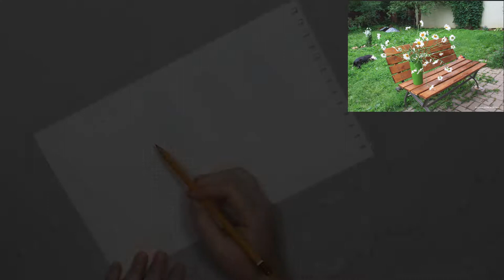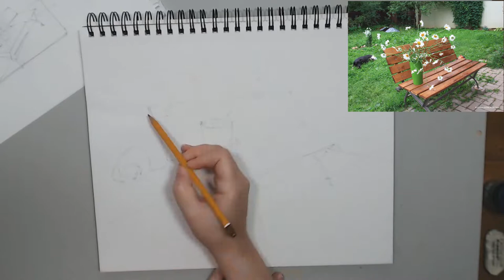Drawing exercise: garden bench in perspective - video tutorial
Landscape drawings don't have to be huge panoramas, a simple and intimate subject like a garden bench with a bucket of flowers and a cute dog works just as well. In this demo I demonstrate building perspective and adding shading to your drawing while working from a photo or from life. I am first using a regular graphite pencil and then a water soluble pencil working in a large format sketchbook.
This is a bonus online tutorial for my class You Can Draw From Life!